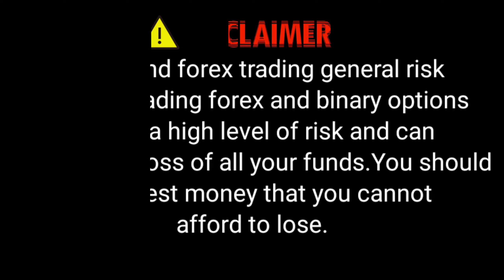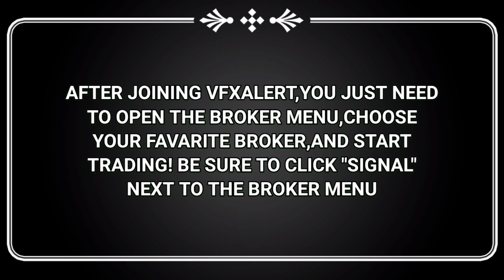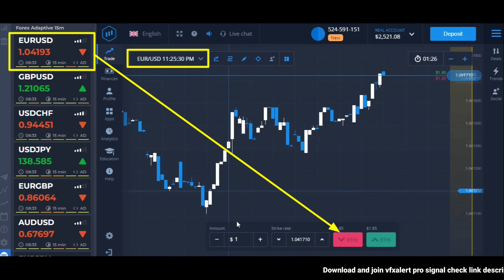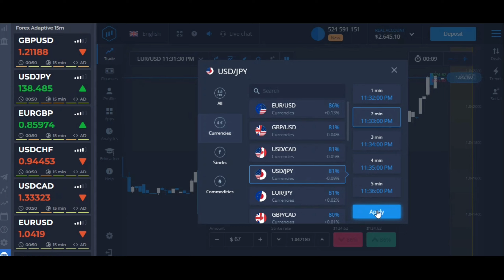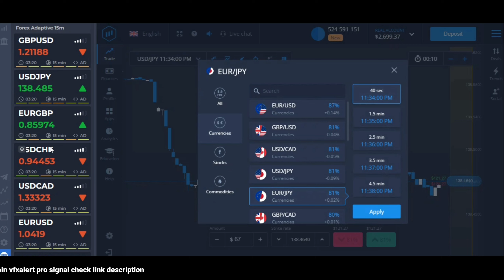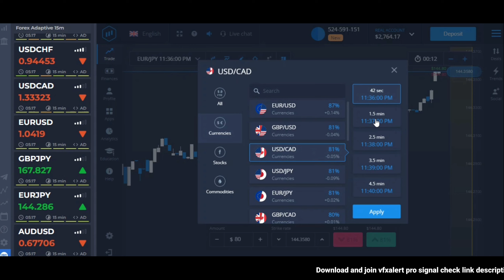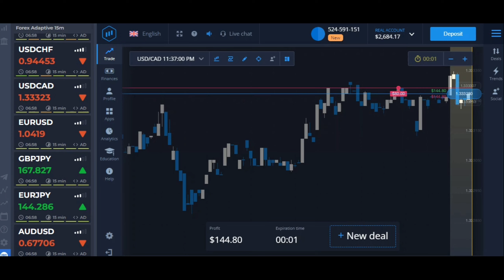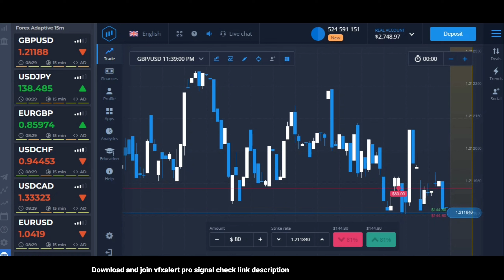No Loss 100% Win - Profit From $50 to $1500 - $100% Profit Per Day🤑